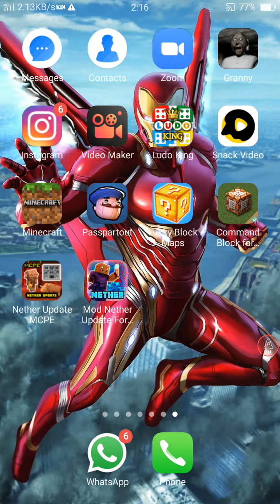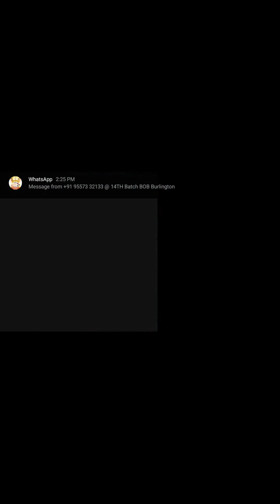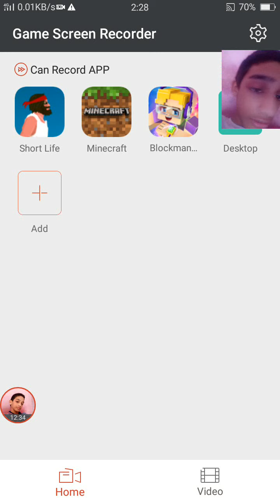Minecraft part5 I got horse and new house got treaser